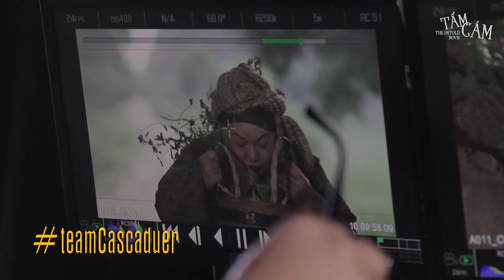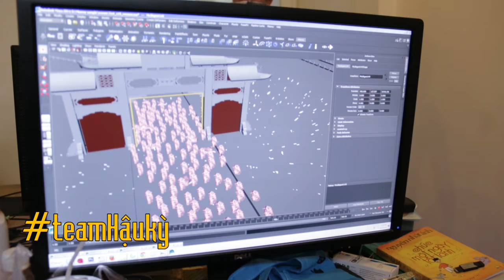TẤM CÁM: CHUYỆN CHƯA KỂ (BEHIND THE SCENES)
“Tấm Cám: Chuyện Chưa Kể” do diễn viên Ngô Thanh Vân làm đạo diễn. Phim có sự tham gia của NSND Ngọc Giàu, NSƯT Hữu Châu, NSƯT Thành Lộc, diễn viên Ngô Thanh Vân, các thành viên nhóm 365: Isaac, Will, S.T, Jun, diễn viên Ninh Dương Lan Ngọc, Hạ Vi, Ngọc Trai, Hiếu Hiền...